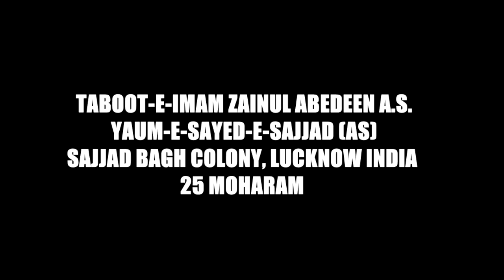Taboot-E- Imam Zainul Abdeen | Yaum-E-Sayed-E-Sajjad (AS) | Sajjad Bagh Lucknow India | 25 Moharram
Taboot-E- Imam Zainul Abdeen | Yaum-E-Sayed-E-Sajjad (AS) | Sajjad Bagh Lucknow India | 25 Moharram An AEM Productions